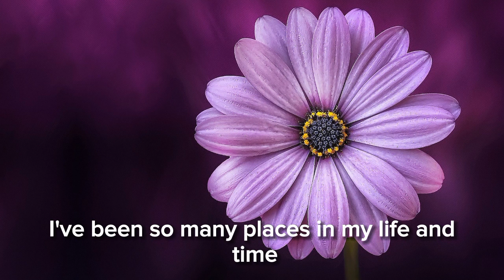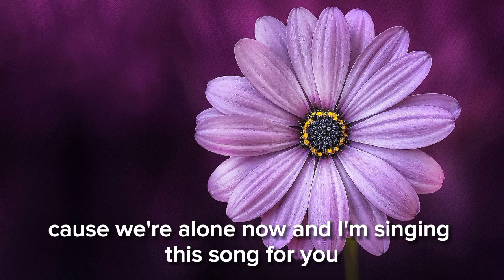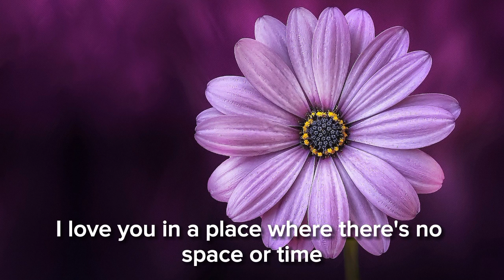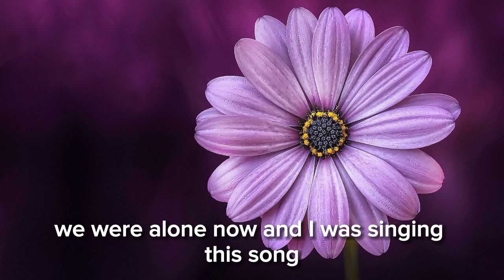The Carpenters - A Song For You Lyrics